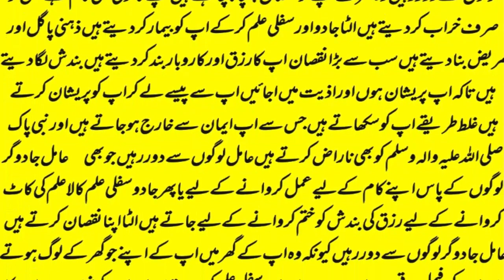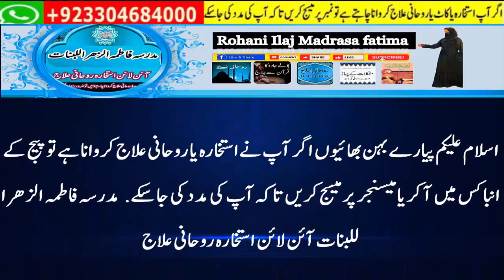mohabbat ka wazifa, wazifa for love, love marriage, mohabbat ka wazifa aag jesa, mohabbat ka taweez